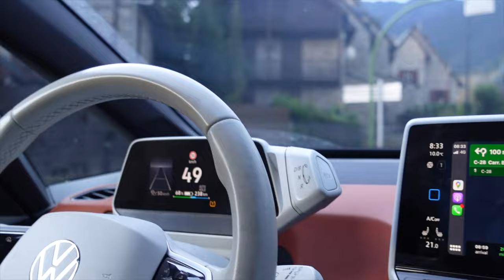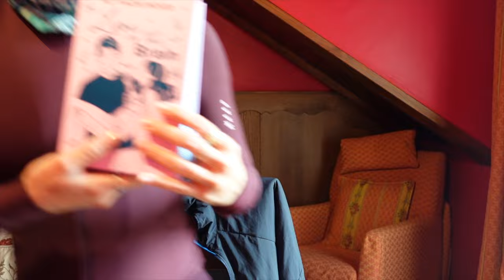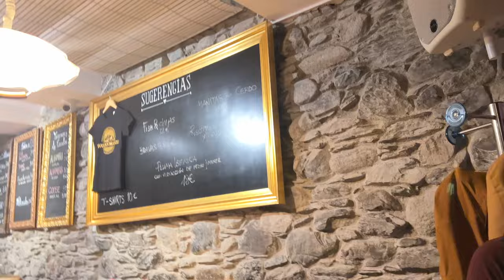Val d'Aran - Vlog 3 jours rando/vélo aux couleurs d'automne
▲Voici toutes les informations sur cette vidéo:
Durant le weekend du 11 novembre, nous sommes partis direction les Pyrénées mais du côté espagnol de la frontière, dans le Val d'Aran, plus précisément à Vielha. Cette région des Pyrénées ne m'est pas inconnue puisque je l'avais découverte lors du trail de la PDA en 2021. J'étais donc super contente d'y retourner, d'autant plus avec les magnifiques couleurs d'automne que nous avons eu !

Je vous donne rdv sur le site de l'office de tourisme (INVITATION) :
Vous y trouverez plus de recommandations adaptées à vos passions

JOUR 2 - Dimanche:  8km  / 400m de d+  Lagos de Gerber

Liste des parcours vélo
JOUR 2 - Dimanche : 50km / 900m de d+
JOUR 3 - Lundi :  44km / 953m de d+  Pla de Beret

Restaurant Végétarien: Woolloomooloo
Restaurant sur le pouce : TANTO GUSTO
Boulangerie (trop mignonne) : Eth Brèç
Chocolaterie / Biscuiterie - La Goulue
Magasins  Epicerie Fine (Miel/Vin/Fromages locaux) : Eth Galin Reiau

NOTE sur les baignades dans les lacs de montagne:
▶️ Ne plongez jamais la tête la première dans l’eau des lacs de montagne, évitez même de mettre la tête sous l’eau
▶️Rentrez doucement dans l’eau en contrôlant votre respiration et votre rythme cardiaque. La baignade en eau TRES froide peut entrainer des accidents cardiaques !
▶️ Ne portez aucun produit sur votre peau (crème solaire, maquillage etc. ) pour ne pas polluer l’eau ou perturber l’écosystème. La faune et la flore vivant dans ces lacs est extrêmement sensibles.
▶️ Vérifiez les autorisations ou interdictions de la zone visitée (arrêté préfectoral, restriction etc.) et respectez les règles (pas uniquement sur la baignade: bivouac, gestion des déchets etc.)

Soyez toujours prudents et responsables. La baignade en lacs non surveillés est dangereuse et en montagne, de moins en moins recommandée à cause de l'impact négatif sur l'environnement! Ce n'est pas la plage ;)

00:20 Intro - Arrivée Val d'Aran, samedi 11 novembre
03:32 Randonnée Salto de Moliere
08:25 Soirée piscine/apéro
10:35 Dimanche 12 novembre
11:55  Rando des lacs de Gerber
13:57 Tour de Vélo au Era ARtiga de Lin
17:33 Conclusion de la journée
20:14 Lundi 13 Novembre
21:00 Rando des 5 lacs du cirque de Colomers
26:51 Ascension à vélo du Pla de Beret
28:09 Conclusion :)